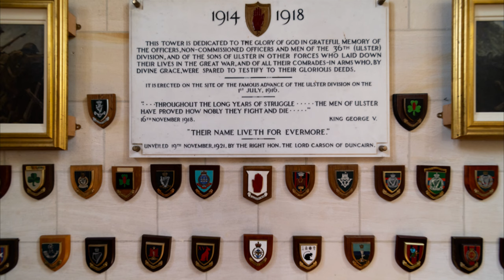Ulster Tower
The Ulster Tower, located in Thiepval, France, is Northern Ireland's National War Memorial. It was one of the first memorials to be erected on the Western Front and commemorates the men of the 36th (Ulster) Division and all those from Northern Ireland who served in the First World War. The memorial was officially opened on 19 November 1921 and is a very close copy of Helen's Tower which stands in the grounds of the Clandeboye Estate, near Bangor, County Down, Northern Ireland. Many of the men of the Ulster Division trained in the estate before moving to England and then France early in 1916.

The Tower (plus a small cafe nearby) is staffed by members of the Somme Association, which is based in Belfast.

The Division attacked the Schwaben Redoubt, which is near the Ulster Tower, on 1 July 1916. The Schwaben Redoubt was a little to the north-east of where the tower stands, and was a triangle of trenches with a frontage of 300 yards, a fearsome strongpoint with commanding views. It is also located close to the Thiepval Memorial to the Missing of the Somme.

The front lines were at the edge of Thiepval Wood which lies to the south-west of the road between the Thiepval Memorial and the Ulster Tower. Troops of the 109th Brigade crossed about 400 yards of no man's land, and kept on going. They entered the Schwaben Redoubt, and advanced on towards Stuff Redoubt, gaining in all around a mile, though not without losses. To their left, the 108th Brigade were successful in advancing near Thiepval, but less so nearer the River Ancre.

The 107th Brigade supported them, but although men of the 36th Division held out for the day the Germans mounted counterattacks, and as their stocks of bombs and ammunition dwindled, many fell back with small parties remaining in the German front lines. The casualties suffered by the 36th Division on 1 July totalled over 5,000.

At the entrance to the tower is a plaque commemorating the names of the nine men of the Division who won the Victoria Cross during the Somme. There is also a memorial here commemorating the part played by members of the Orange Order during the battle. There are many claims that many men of the 36th Division went into battle wearing sashes. However, there is no evidence to support this.

The memorial tower was designed by architects Albert Leigh Abbott and J.A. Bowden

The pictures shown here were taken on 12 July 2023 using a Sony A7R IV camera body and  Sony FE16-35mm GM and Laowa 12mm F2.8 Zero-D lenses. Additional pictures were taken on a Samsung S22.

The music is the traditional tune the Banks of the Bann performed by Martin Simpson.